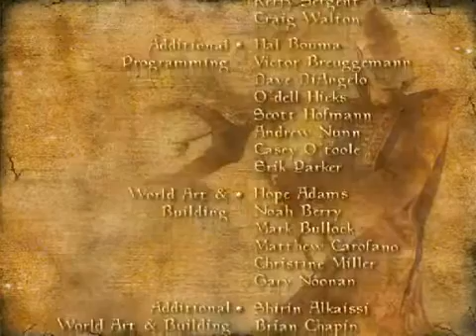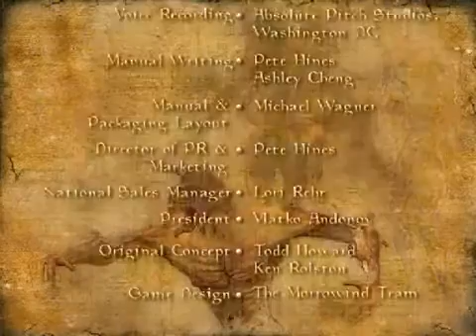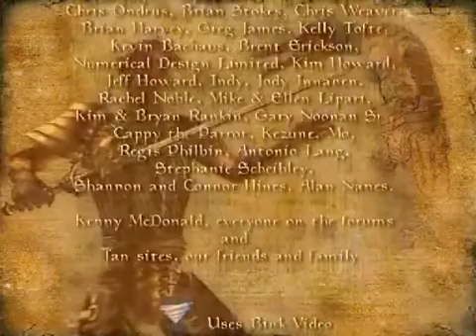Let's Interactively Play Morrowind Part 443 The End part 7 of 7